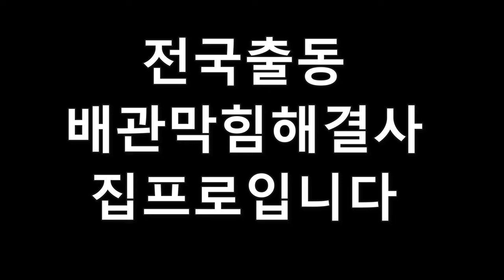공동주택 1층의 비애 플렉스샤프트 자동과수동차이